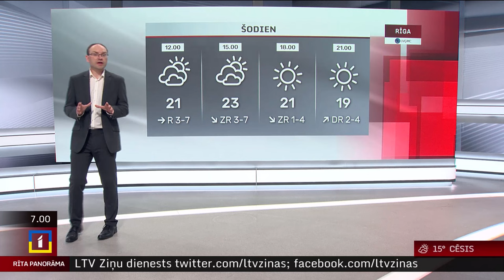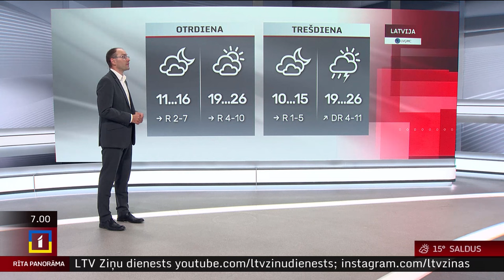3. jūnija laika ziņas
Pirmdien būs mainīgs mākoņu daudzums, vietām, galvenokārt valsts centrālajos un austrumu rajonos, gaidāms īslaicīgs lietus un pērkona negaiss. Negaisa laikā iespējams brāzmaināks vējš un krusa. Gaiss iesils līdz +21..+25 grādiem, vietām piekrastē līdz +18..+20 grādiem.